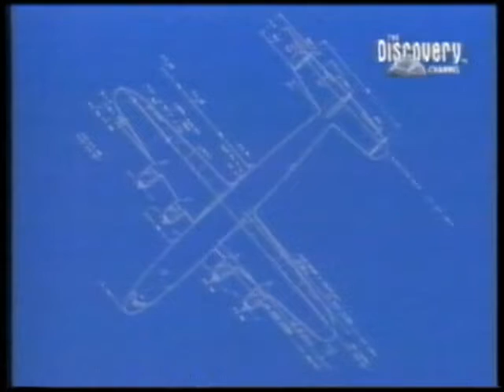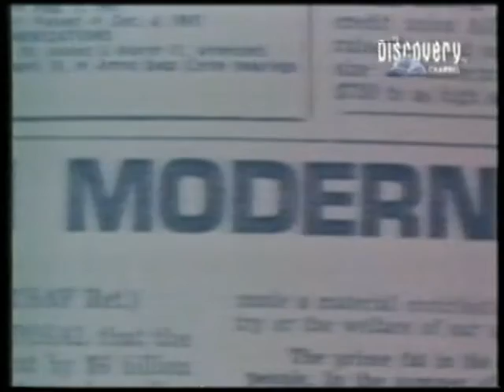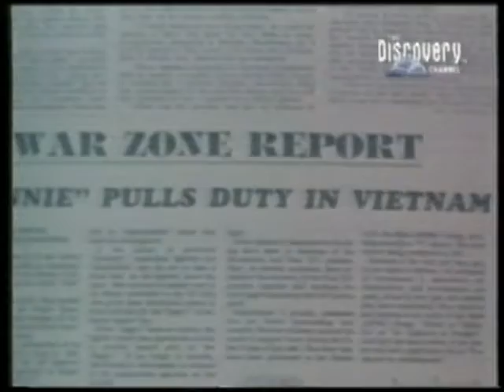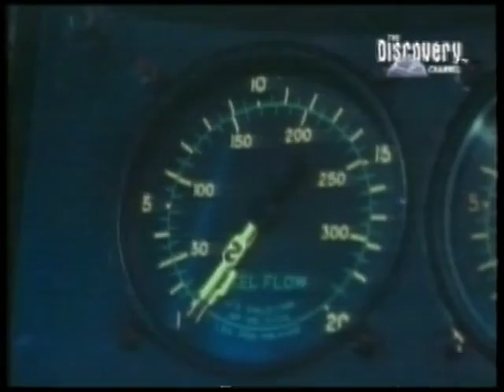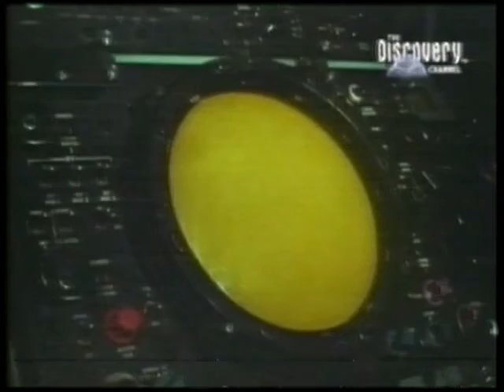Lockheed Constellation - Documental en Español | Parte 2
Documentales de Aviones
Lockheed Constellation - Documental en Español | Parte 2 de 2

Lockheed estaba trabajando desde 1937 en el L-044 Excalibur, un avión comercial de cuatro motores con cabina presurizada derivado del bimotor Lockheed 14. En 1939 la aerolínea Trans World Airlines, bajo la influencia de Howard Hughes –su accionista mayoritario– solicitó a Lockheed un avión comercial transcontinental (que pudiera ir de costa a costa de los Estados Unidos) de 40 pasajeros con un alcance de 5630 km​ excediendo por un gran margen las características del diseño del Excalibur. Los requerimientos de TWA resultaron en el L-049 Constellation, diseñado por ingenieros de Lockheed que incluían a Kelly Johnson y Hall Hibbard.​ Willis Hawkins, otro ingeniero de Lockheed, sostuvo que la función del programa Excalibur era en realidad encubrir el desarrollo del Constellation.

Gracias por mirar! Más videos en nuestro canal!